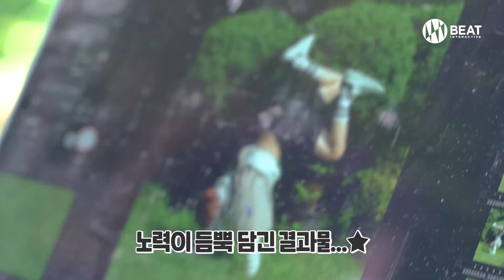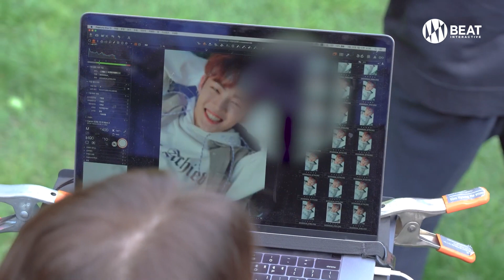[Eng Sub] A.C.E Chan - Twenty Twenty Behind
Subs are not 100% and may not be completely correct. Please let us know if you notice any mistakes!